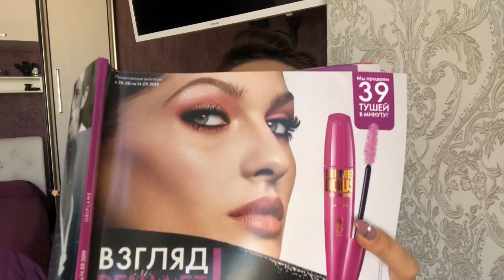Трэндовый Макияж с обложки.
Моё вдохновение - обложка журнала Орифлэйм с запуском новой туши Tremendous . Осенний макияж 2019
Показываю пошаговый макияж.
Макияж делала в модной розово - оранжевой гамме используя Продукты, которые идут с большой скидкой в текущем каталоге.

Роскошный макияж бюджетными средствами.

Продукты для глаз :
Кремовые тени 32793 солнечная медь.
Тени - рефил код 33677 розовое золото, 33681 насыщенный медный , 33684 темный кофейный, 33675 золотистый песочный.
Чёрный карандаш GG ну и конечно же новая тушь  tremendous!!